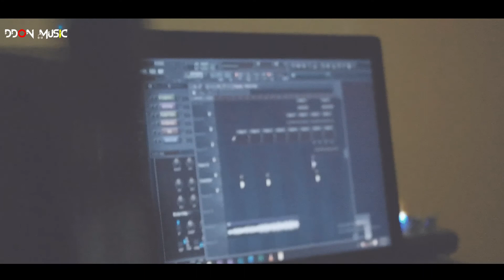Freeverse 01 - DDon (Prod.By xBreazy)